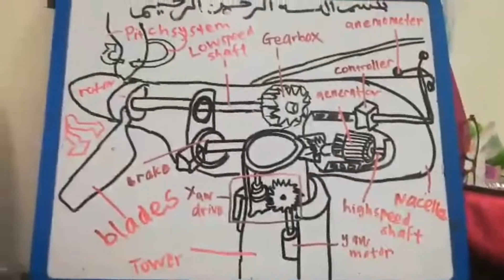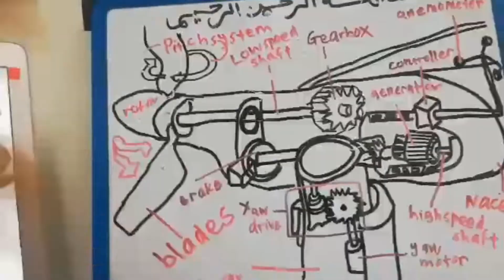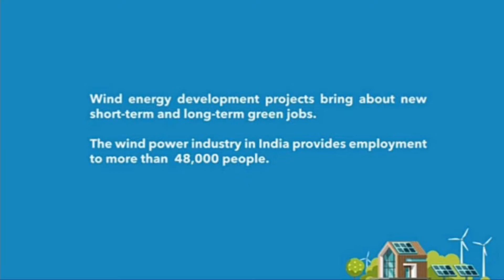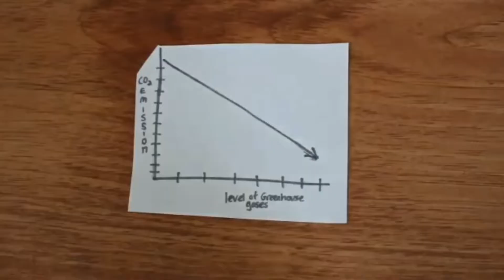wind turbines technology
What, Wind turbines technology?
Yes, it is very common to us. As we had learnt it since standard five.

But we just learnfor a general study which is that wind turbines technology is one of the technology to produce electricity by using  renewable energy.

But, in this video we are not just discussing about the power that had made by wind turbine, we will discuss more thing that all of us may know and not be know especially the integration between wind turbine technology and Al-Quran.